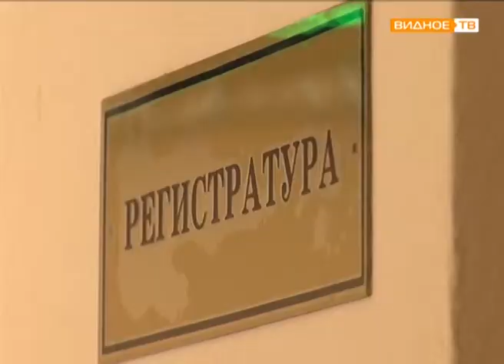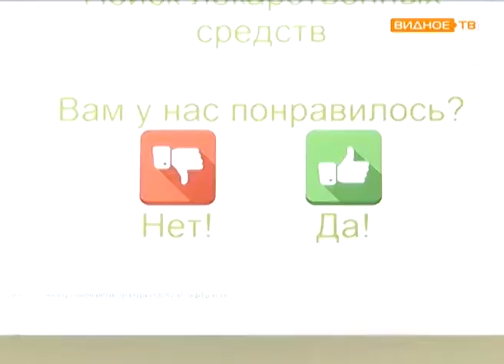Без очереди: скоро в поликлиниках исчезнут регистратуры и бумажные амбулаторные карты